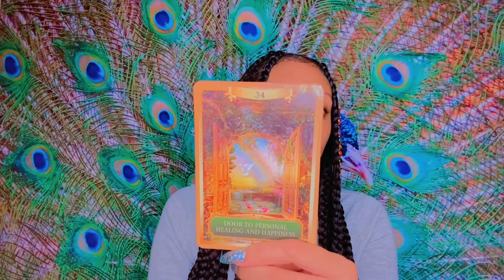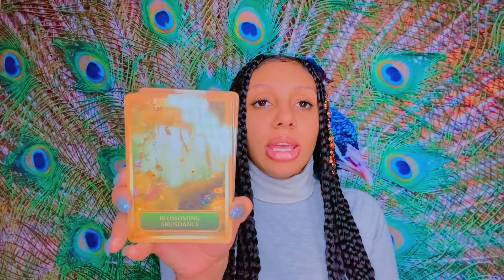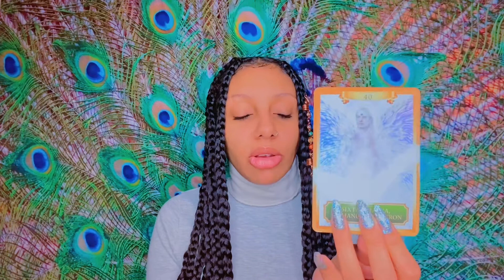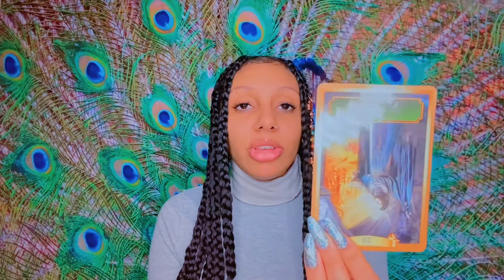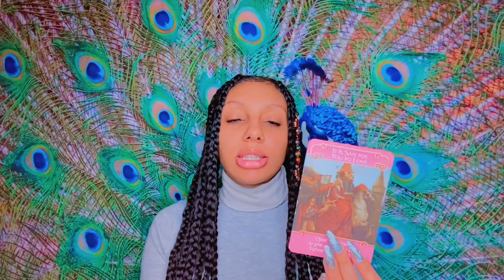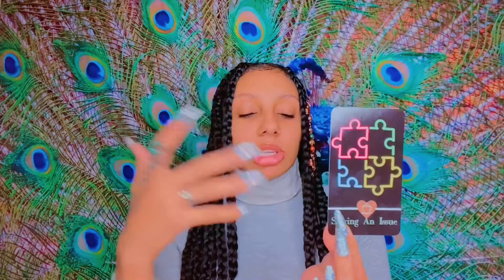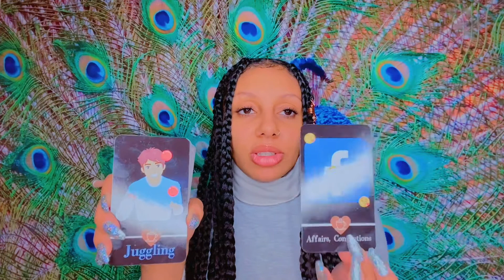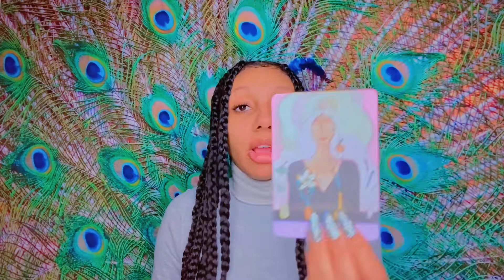LIBRA GENERAL LOVE READING| TIMELESS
LIBRA TIMELESS GENERAL LOVE READING RECORDED OCTOBER 2021

✨My Personal Tarot Reading Menu is on my Instagram:  @LadypavoTV.
I offer 30 minute, 60 minute & 90 minute personal readings.

This is a general reading meaning this may not be your story! Apply the message where it applies & if it don’t apply then let it fly. However If you would like a more tailored to you life reading then feel free to book a personal reading with me!

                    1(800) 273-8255